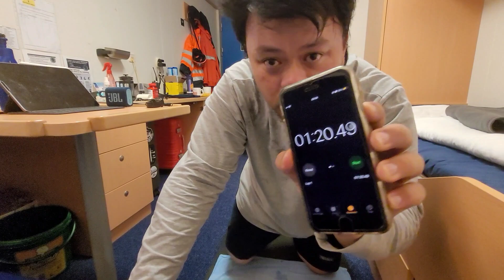DAILY EXERCISE ONBOARD DAY 53 - 09MAY23 | TOTET TV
totettv dailyexercise ehersisyu na!!